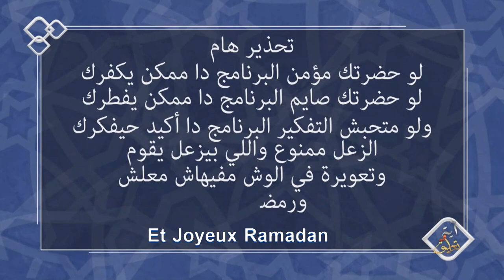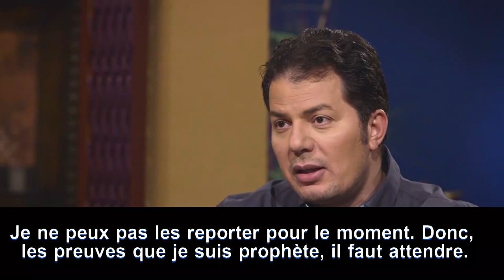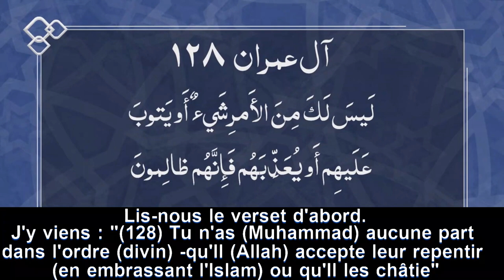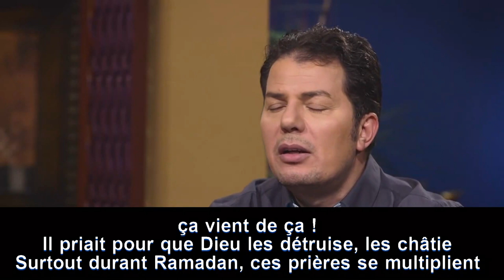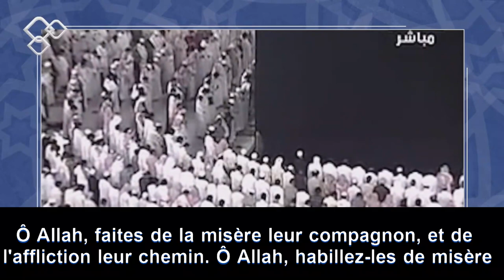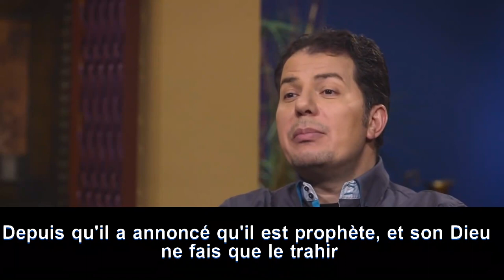Le prophète dont les prières ne sont pas écoutées (Verset et commentaire- S1.Ep13)